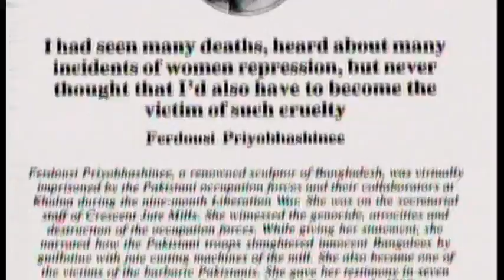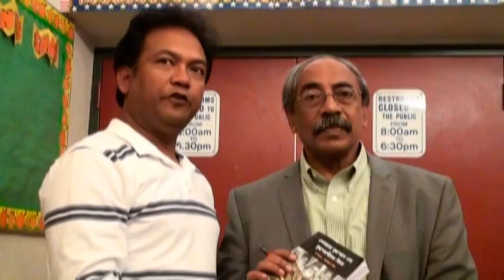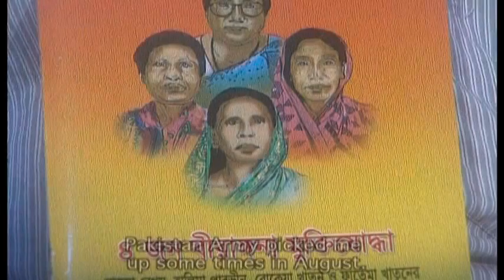Shahriar Kabir in Los Angeles Part 6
Presented by: Jahan Hassan, Los Angeles,  জাহান হাসান , লস এঞ্জেলেস
শাহরিয়ার কবীর লস এঞ্জেলেসে...Part - 6. Public Reaction যুদ্ধাপরাধীদের অভিযোগ তদন্তে মাঠে নেমেছে তদন্ত সংস্থা। তথ্য-উপাত্ত বিশ্লেষণের পর এখন সাক্ষী-প্রমাণের সন্ধানে নেমেছেন তারা। চিহ্নিত বেশ কয়েকজন যুদ্ধাপরাধীর অভিযোগ প্রমাণের মতো যথেষ্ট আলামতও এখন তদন্তকারী সংস্থার হাতে। Screening, Press Conference of New Documentary : "War Crimes of 1971" Held on the Evening of Saturday November 1, 2008, in Los Angeles at the Shatto Center, California. Shahriar Kabir (Bengali: শাহরিয়ার কবীর) is a Bangladeshi journalist, filmmaker, human rights activist, and author of more than 70 books focusing on human rights, communal ism, fundamentalism, history, and the Bangladesh war of independence. Shahriar Kabir has been imprisoned twice for protesting against government-sponsored minority persecution and was declared a prisoner of conscience by Amnesty International while several international journalist forums and human rights defenders campaigned for his release. He is the recipient of numerous awards for his contribution to Bengali literature, he has addressed at least sixty international conferences, seminars, and workshops on issues of peace, communal harmony, and human rights.